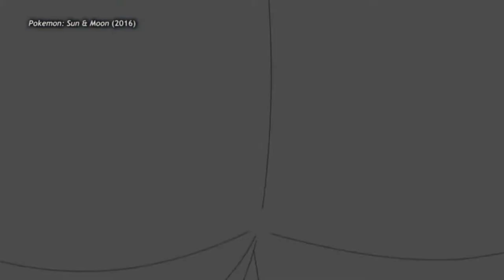Yoshimichi Kameda Sakuga MAD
Kanada school best school

Music is Refrain Boy by ALL OFF (Mob Psycho 100 season 1 ending theme)

Features clips from the following series/movies (and a video game):
Mob Psycho 100 (Seasons 1-2)
One-Punch Man (Seasons 1-2)
Fullmetal Alchemist (Brotherhood + Sacred Star of Milos)
Space Dandy
UN-GO
Animator Expo (Dragon Dentist + Iconic Field)
Soul Eater
Hisone & Masotan
Asura's Wrath (Episode 11.5)
Star Driver
Ranking of Kings
Heaven's Lost Property: Forte
Mr. Osomatsu (Season 2)
Pokemon (S&M)
Rebuild of Evangelion (3.0 & 3.0 + 1.0)
No. 6
SK8 the Infinity
Zettai Karen Children
Persona 4: The Animation
Naruto Shippuden
My Hero Academia (Movie 2)
Bleach